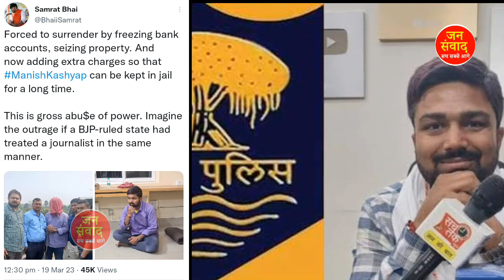20 मार्च 2023, आज सुबह के मुख्य समाचार,Bharat Jodo Yatra :-2023 में Rahul का धमाकेदार ऐलान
मार्च 2023 आज सुबह के मुख्य समाचार, taza khabre,Owaisi,Bharat Jodo Yatra,

                               @Rashtriya Janta Dal RJD
                              @Indian National Congress
                              @Tejashwi Yadav
                             @Samajwadi Akhilesh
                              @Samajwadi Party
                             @Kanhaiya Kumar Fan Club
                            @Kisan Ekta Morcha
                            @Ajit Anjum
                            @Punya Prasun Bajpai
                            @Abhisar Sharma
                          @Rakesh Tikait
                           @Rahul Gandhi